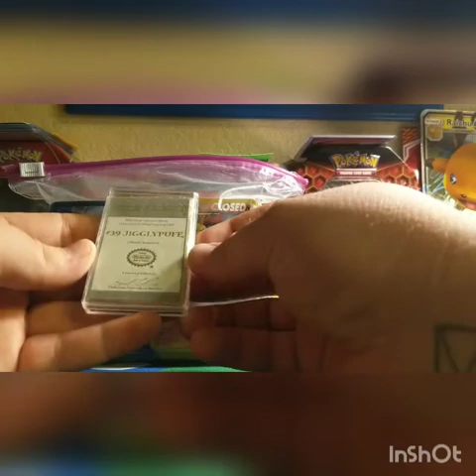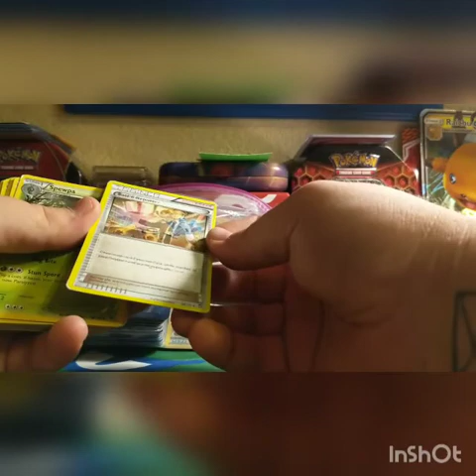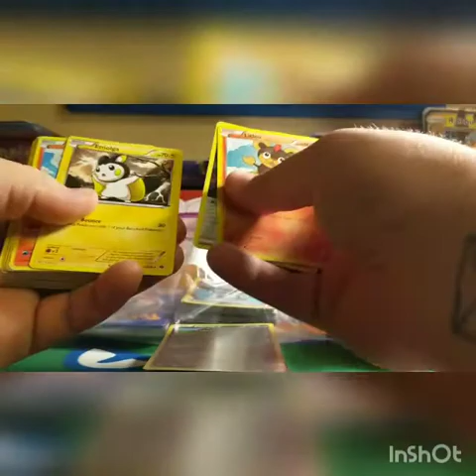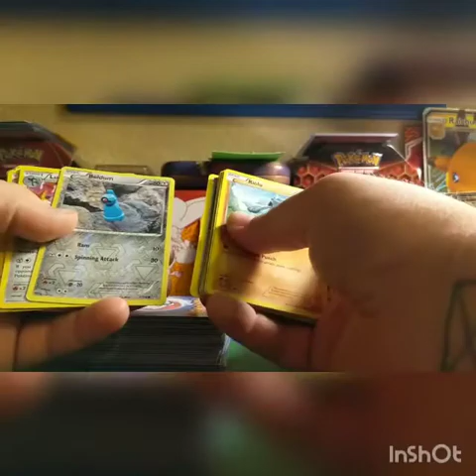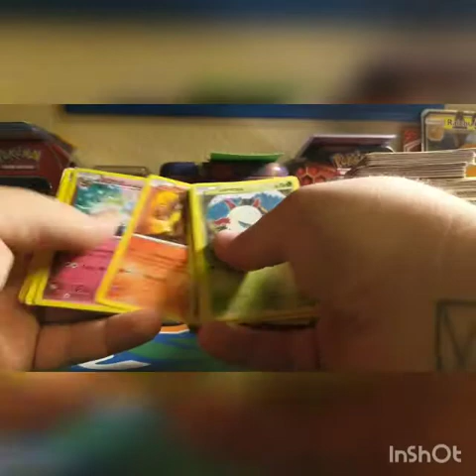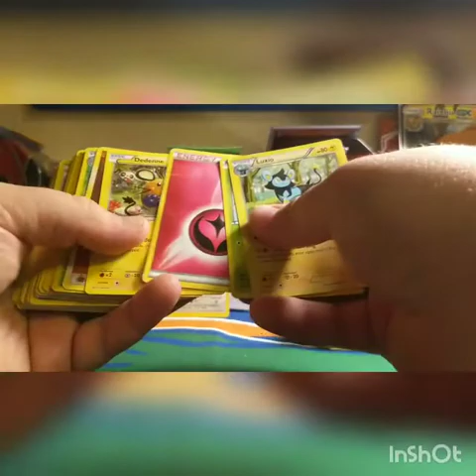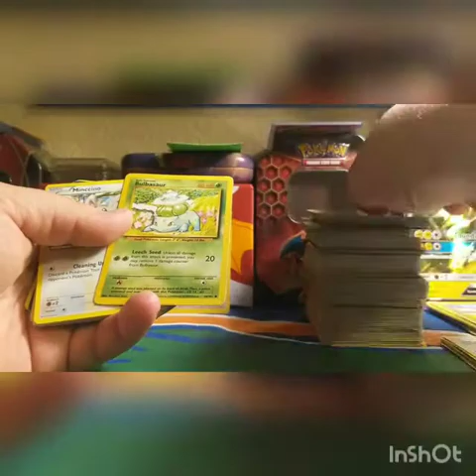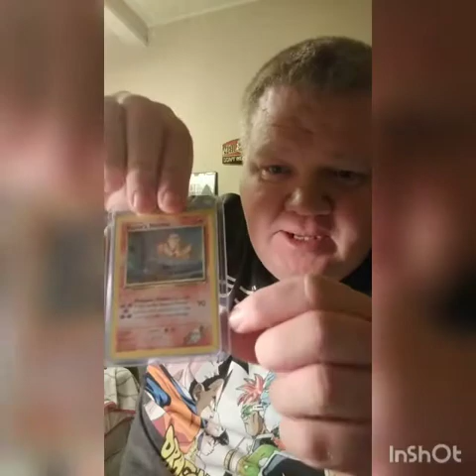Cameron sent me his collection of cards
My little nephew sent me his card collection for me to see and to show everyone